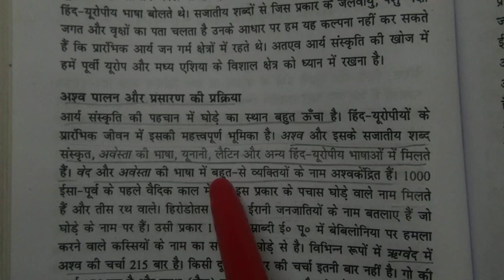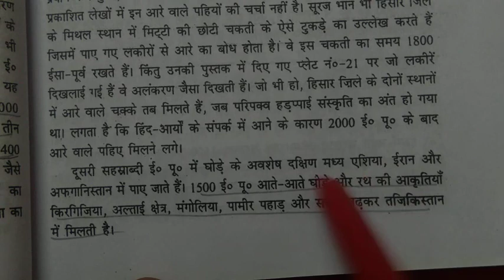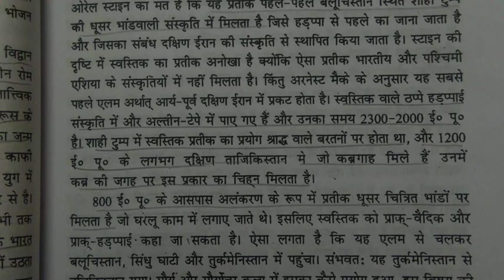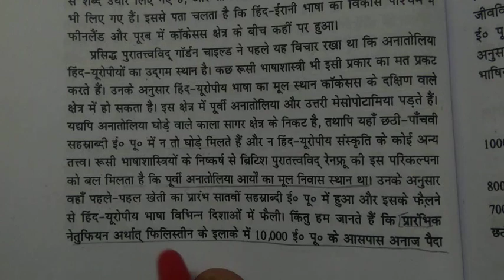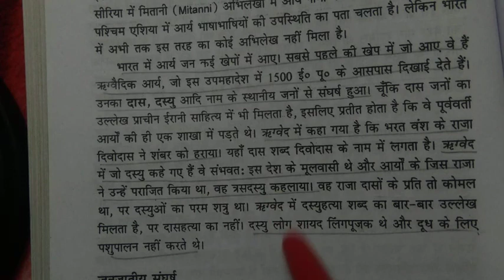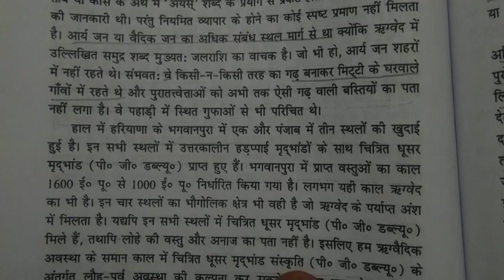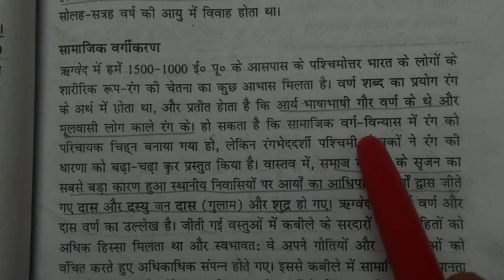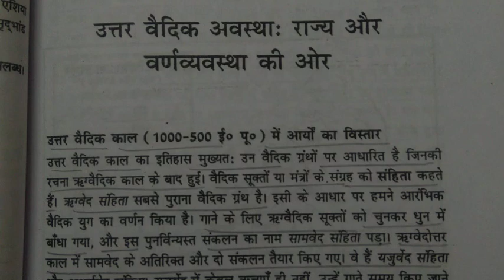Ram Sharan Sharma ki book se prachin Bharat ka itihas Basic concepts with full Details !!!!!